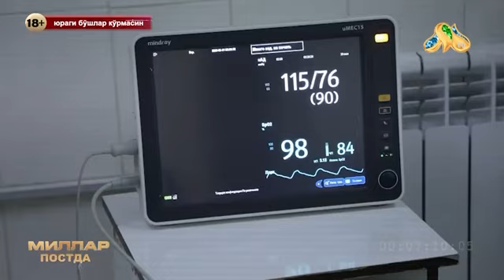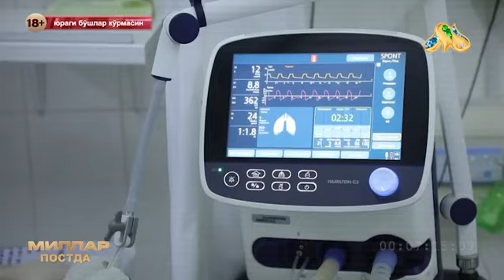📌ЖИЯНИНИ ПИЧОҚЛАГАН ТОҒА